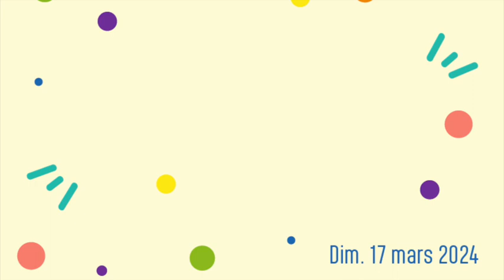Récre des tout petits 2024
👶 Dimanche 17 mars 2024, ça babillait fort au gymnase de la Gaîté du Perreux pour la récré des tout-petits !
En effet, plus de 120 petits de 0 à 3 ans avaient investis les locaux pour une super fiesta !

Couleurs chatoyantes, éclats de rire et découvertes étaient au rendez-vous de cette matinée. Les bout'de choux ont pu s'ébattre librement et aller d'atelier en atelier pour tester leur motricité, leur adresse, leurs connaissances... selon leur âge. Tandis que leurs parents airaient en « zombies », les bras ballants, encore dans le regret de leur grasse matinée ratée et déconcertés devant tant d’énergie pour un dimanche matin. 😁😁

Christel Royer, Maire du Perreux, est venue faire le tour des ateliers et remercier ses équipes, élue et agents, pour la réussite de ce bel événement proposé par le service Petite enfance de la Ville sous l'impulsion de Carole Noiret, Maire adjointe chargée de la Petite enfance et de l'animation.

Très bonne ambiance, chaleureuse et détendue entre papas, mamans, papis et mamies... tous complètement gagas devant les prouesses de leurs chouchous en couche-culotte !